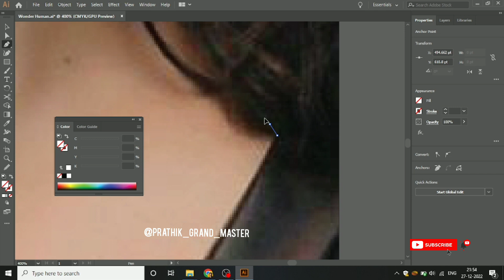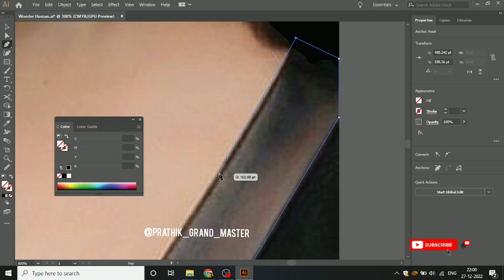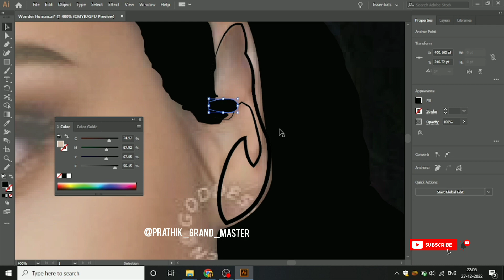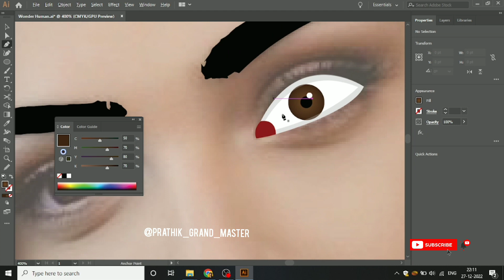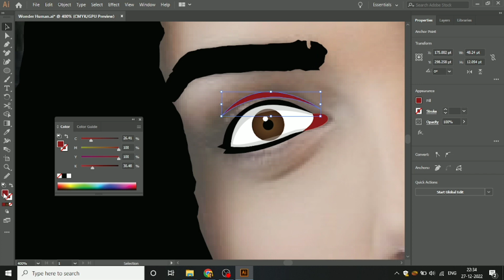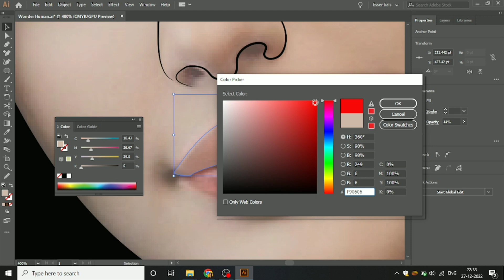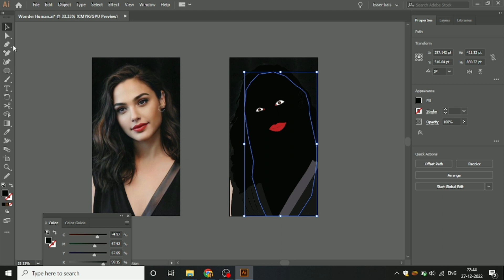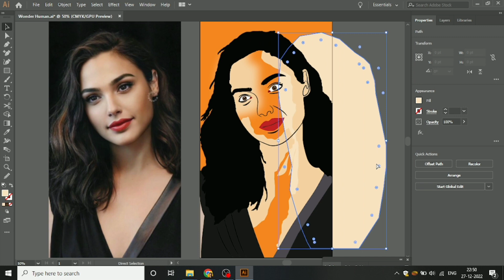Wonder Woman Face Illustration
Face Illustration of Wonder Woman using adobe illustrator

This channel provides Tutorials, and little more reviews.